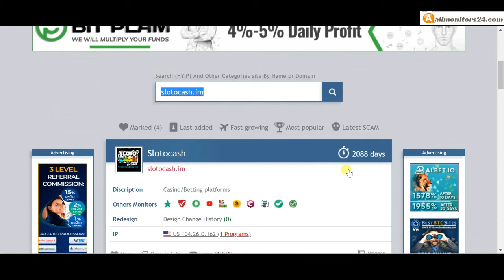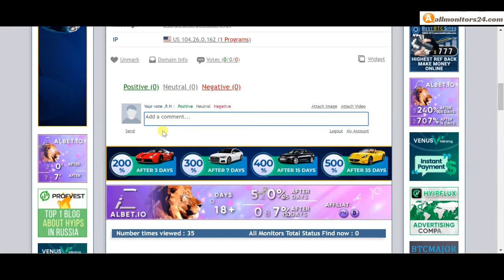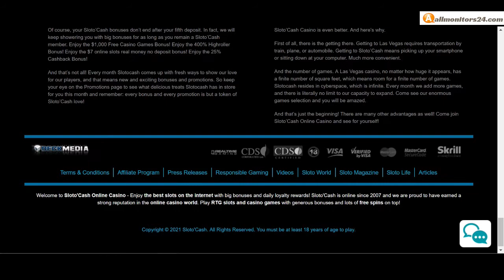slotocash.im, Reviews Scam Or Paying ?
Allmonitors24.com help you to find  check website is paying or a scam be safe  more info about - slotocash.im - visit this link